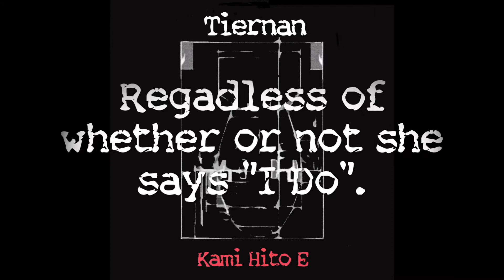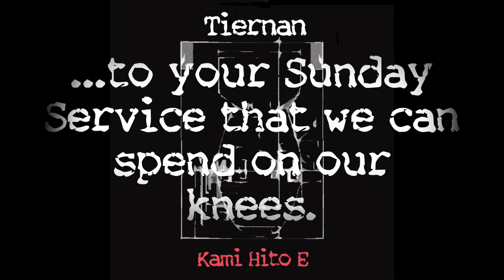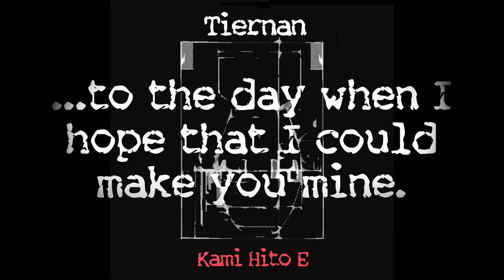Tiernan "Waiting for the Summer" Lyric Video 1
The lyric video for Tiernan's song ""Waiting for the Summer".